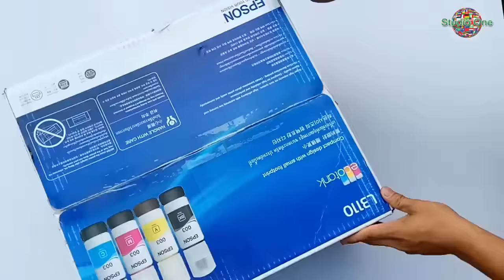Epson L3110 Complete Installation Process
Epson EcoTank L3110 Multi-function Printer

(Epson L3110)
(Epson EcoTank L3150 Wi-Fi )
(Epson L805 Wireless Ink Tank Colour Photo Printer)
(Epson ink)

The all-new integrated EcoTank L3110 printer from Epson features a smart and compact design, thus enabling easy placement. A resolution of up to 5,760 dpi enables you to print in high quality. Plus, you can print borderless 4R photos with ease. Savings are easily achieved with printing costs as low as 7 paise (black) and 18 paise (colour). A high page yield of 4,500 (black) and 7,500 (colour) ensures non-stop printing. With the EcoTank L3110, printing is truly simplified.

PRODUCT NAME: ECOTANK L3110
PRODUCT CODE: C11CG87504
Paper Size: 8.5” x 13”, 100 mm x 148 mm, 195 mm x 270 mm, 4 x 6", 5 x 7", A4, A6, B5, B6, C6, DL, Envelopes: #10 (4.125 x 9.5"), Letter
Nozzle Configuration: 180 x 1 nozzles Black, 59 x 1 nozzles per colour (Cyan, Magenta, Yellow)
Printing Method: Inkjet
Function: Copy, Print, Scan
Minimum Ink Droplet Volume: 3 pl
Print Speed (B/W): 33ppm/10ipm
Print Speed (Color): 15ppm/5ipm
Print Resolution: 5,760 x 1,440 dpi (with Variable-Sized Droplet Technology)
Page Yield: 4,500 (Black), 7,500 (Colour)
Cost Per Page: 7 Paise (Black), 18 Paise (Colour)
Output Tray Capacity: "Up to 30 sheets, A4 plain paper 20 sheets, Premium Glossy Photo Paper "
Input Tray Capacity: "Up to 100 sheets-A4 / Letter Plain paper (80 g/m2) Up to 20 sheets-Premium Glossy Photo Paper 10 sheets-Envelope, 30 sheets-Postcard "
Maximum Copies: 20 copies
Copy Speed: Up to 7.0 ipm / 1.7 ipm
Scanner Type: Flatbed colour image scanner
Scan Speed: Monochrome (200 dpi) 11 sec Colour (200 dpi) 32 sec
Optical Resolution: 600 x 1200 dpi
Maximum Scan Area: 216 x 297 mm (8.5 x 11.7")
Dimensions: 375 mm x 347 mm x 179 mm
Weight (Kgs): 3.9 Kg
Connectivity: USB 2.0
Operating System Compatibility: Windows XP / Vista / 7 / 8 / 8.1 / 10 Windows Server 2003 / 2008 / 2012 / 2016 Only printing and scanning functions are supported for Windows Server OS Mac OS X 10.6.8 or later
Power Consumption: 12 W (operating), 3.9 W (standby), 0.4 W (sleep), 0.3 W (power off)
Warranty: 1 Year or 30,000 pages whichever is earlier
L3110
EPSON L3110 REVIEW And RED LIGHT ERROR SOLUTION||Installation And First Use||जानकारी लो फिर खरीदना